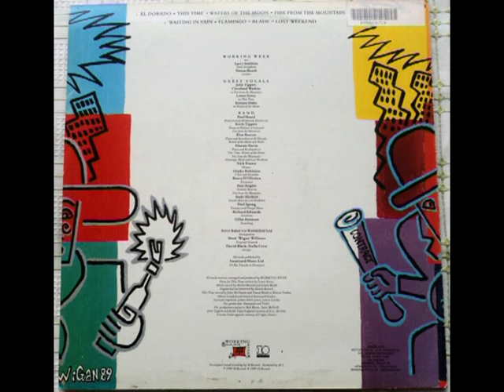Waters Of The Moon - Working Week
From the LP:  Fire In The Mountain (1989)
Larry Stabbins: tenor saxophone
Simon Booth: Guitars
Guest Vocals:Etienne Daho